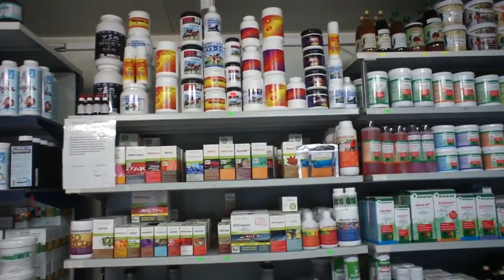Sklep dlahodowcow.pl - produkty Hap Labs, promocje, itp. - 27.09.2018r.